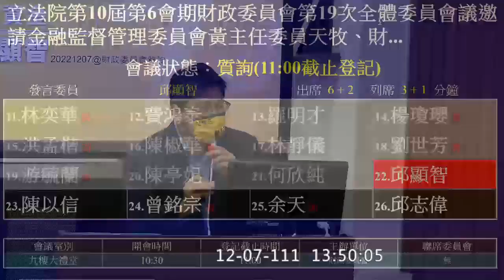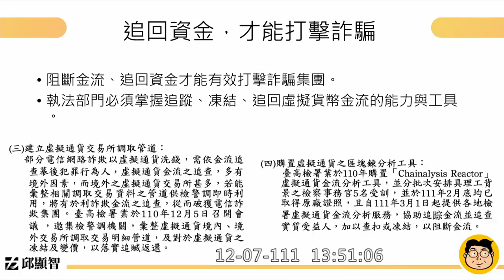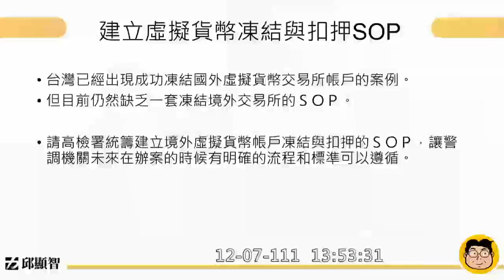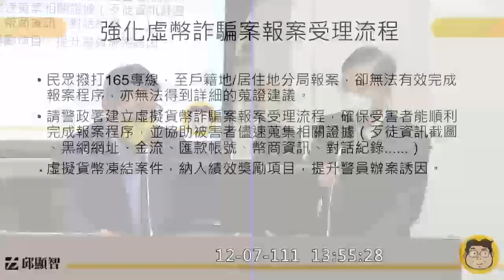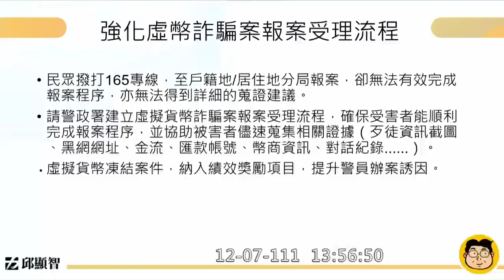"追回資金，才能打擊詐騙" 時代力量 邱顯智 質詢 法務部 警政署 詐騙金流阻斷 虛擬貨幣詐騙 強化虛幣詐騙案報案受理流程 20221207 財政委員會 【立法院演哪齣？】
法務部次長 陳明堂
警政署副署長 陳永利

追回資金，才能打擊詐騙
阻斷金流、追回資金才能有效打擊詐騙集團
執法部門必須掌握追蹤、凍結、追回虛擬貨幣金流的能力與工具
建立虛擬通貨交易所調取管道
購置虛擬通貨之區塊鍊分析工具
Chainalysis Reactor

建立虛擬貨幣凍結與扣押SOP
台灣已經出現成功凍結國外虛擬貨幣交易所帳戶的案例。
但目前仍然缺乏一套凍結境外交易所的SOP

請高檢署統籌建立境外虛擬貨幣帳戶凍結與扣押的SOP，讓警
調機關未來在辦案的時候有明確的流程和標準可以遵循。

整合反詐騙資料庫
強化法務部本部「全國反電信詐騙資料庫」及內政部警政署「反詐騙諮詢專線 165」被害人報案資料庫犯罪情資介接共享，將檢警大數據資料庫情資整合，增修有效分析程式，協助檢察官快速正確研判案情，並適時凍結帳戶，防止後續詐騙案件發生。

請法務部、警政署再多加應用反詐騙資料庫，透過詐騙黑網變化情資，統整受害人的金流、錢包位置，更有效阻斷詐騙集團金流。

強化虛幣詐騙案報案受理流程
民眾撥打165專線，至戶籍地/居住地分局報案，卻無法有效完成報案程序，亦無法得到詳細的蒐證建議。
請警政署建立虛擬貨幣詐騙案報案受理流程，確保受害者能順利完成報案程序，並協助被害者儘速蒐集相關證據（歹徒資訊截圖、黑網網址、金流、匯款帳號、幣商資訊、對話紀錄⋯）
虛擬貨幣凍結案件，納入績效獎勵項目，提升警員辦案誘因。